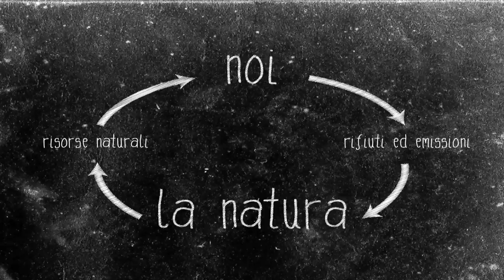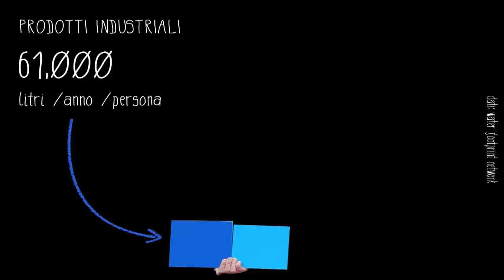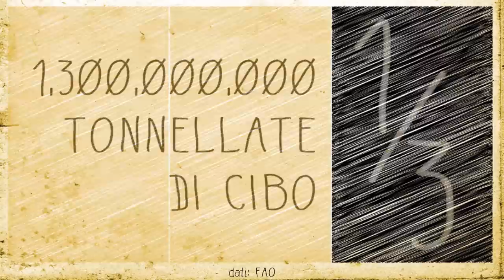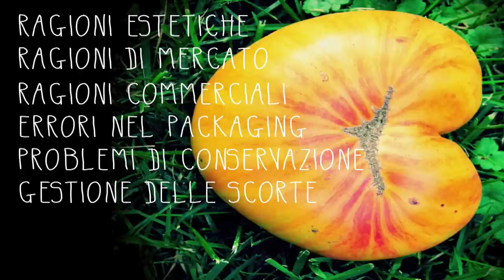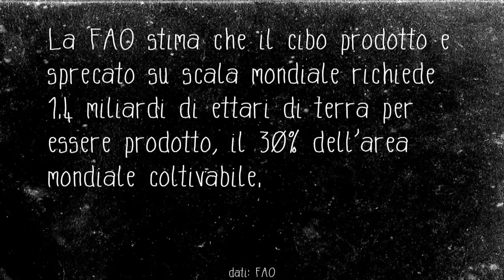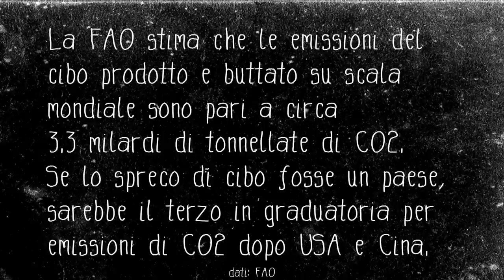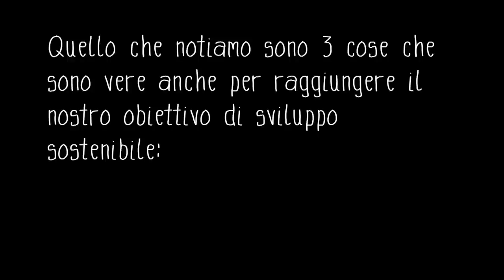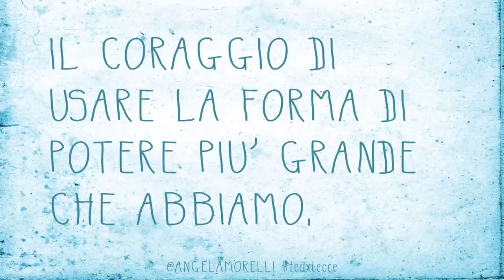At crossroads between science and design: Angela Morelli at TEDxLecce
Available in HD - subtitles in English

ANGELA MORELLI -- Information Designer
Dopo la laurea in Ingegneria al Politecnico di Milano e un master in disegno industriale, scopre il mondo dell'Information Design. Consegue un Master biennale in Information Design alla Central St Martins a Londra dove sperimenta il potere del design al fine di comunicare la scienza, diventando ambasciatrice della ricerca sull'acqua virtuale e sull'impronta idrica sviluppata dal Prof Tony Allan e dal Water Footprint Network. Vive e lavora tra Oslo e Londra. Tiene workshop e lecture a livello internazionale.

TEDxLecce 2013 - Il Coraggio